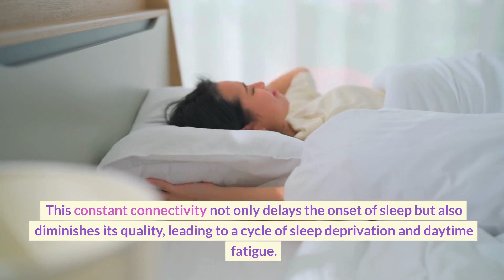Is Your Smartphone Destroying Your Sleep? Scientists Say Yes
🌙✨ Dive into the hidden impact of smartphones on your sleep with our latest video! Discover why your phone might be the culprit behind those restless nights and what science has to say about it. 💤🔔

🔹 Time Stamps 🔹
0:00 - Introduction: The Unseen Adversary of the Night
0:44 - The Silent Glow: A Cloaked Disruptor
1:15 - The Science Behind the Screen
1:45 - Beyond the Light: The Psychological Impact
2:15 - Charting a New Course
2:46 - Conclusion: Reclaiming the Sanctuary of Sleep

🔗 Links & Resources 🔗
Understanding Blue Light and Sleep (Credit: Sleep Foundation)

Tips for Better Sleep Hygiene (Credit: Center For Disease Control)

The Role of Melatonin in Sleep (Credit: Sleep Foundation)